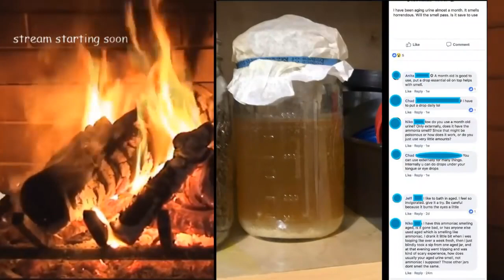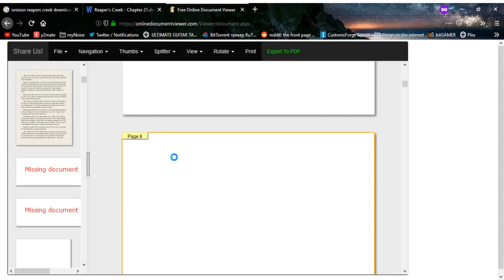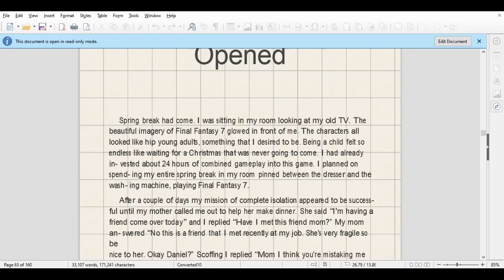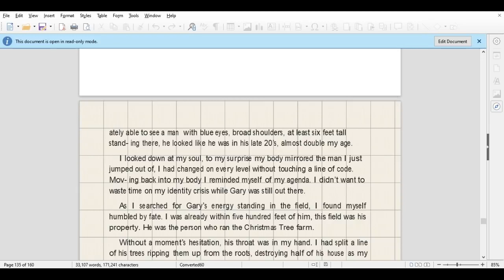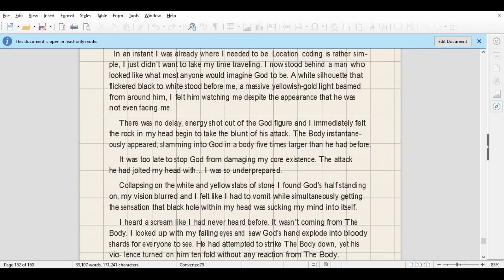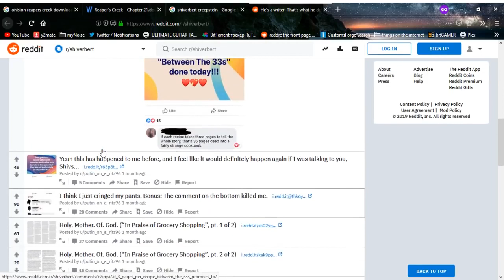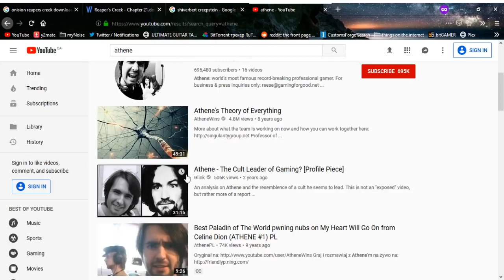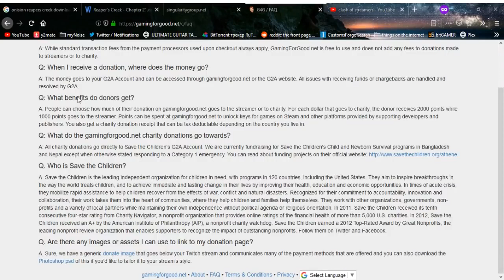The Worst Onion Book + Shiverbert + More | DeadwingDork Archive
it's gonna be a bonanza guys

I really wanted to say bonanza for some reason

Uploaded on July 27th, 2019